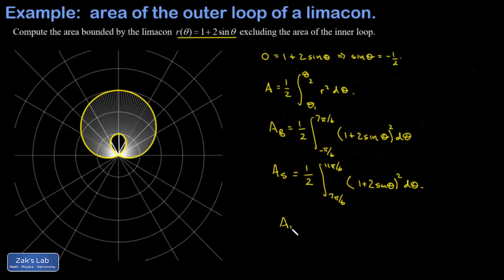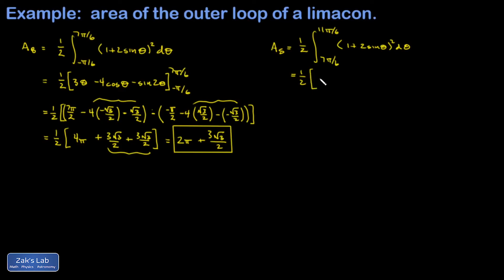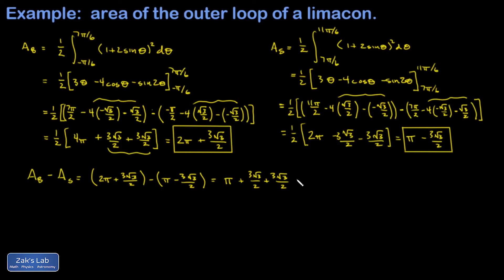Area of 1+2sin(theta) limacon between the outer and inner loops. Area of outer loop - inner loop.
00:00 Introduction to the problem:  find the area between the outer loop and inner loop of a limacon defined by r(theta)=1+2sin(theta).  We start by adjusting the normal way we graph a limacon.  Instead of graphing the curve on zero to 2pi, we start at the origin, where the outer loop begins.  We determine the values of theta for which the curve is at the origin, and we define the bounds of the big outer loop and the small inner loop.   We choose -pi/6 as this starting point.  We show an animation of the limacon as it is traced from the starting to finishing points with this unusual starting point.  Next, we lay out the strategy for the problem:  compute the area inside the bigger loop, then subtract the area inside the small inner loop.  The limacon outer loop minus inner loop area gives us the area we're looking for.

03:05  We notice that we have to compute two definite integrals with the same integrand, so we might as well compute the antiderivative separately, then all we have to do is evaluate each integral across different limits of integration.  For this part, we have to apply the trig identity (sin(theta))^2=(1/2)*(1-(cos(theta))^2) to get the antiderivative.

04:23  We evaluate the polar area integral for each loop across the endpoints that define each polar curve, arriving at a formula for the area of the outer loop of a limacon and a formula for the area of the inner loop of a limacon.

09:01  We finish the area of 1+2sin(theta) limacon between the outer and inner loops by taking the difference area of outer loop - inner loop, and we're done!